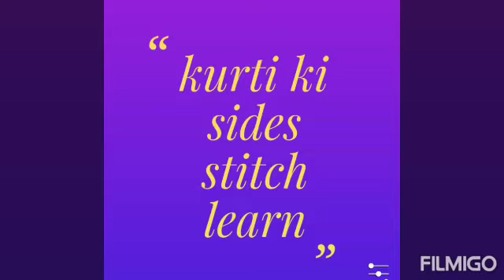How to stitch of kurti ki sides 🤗👌